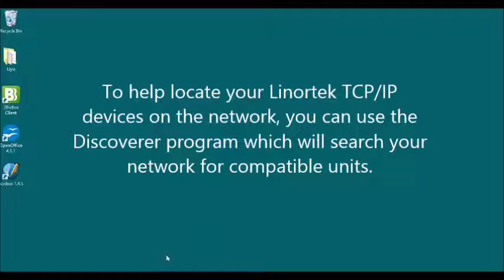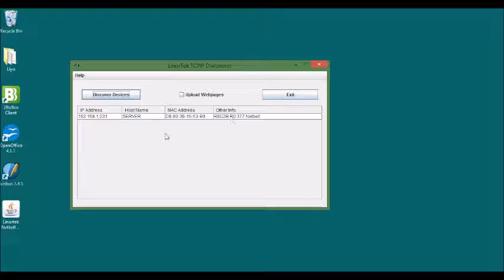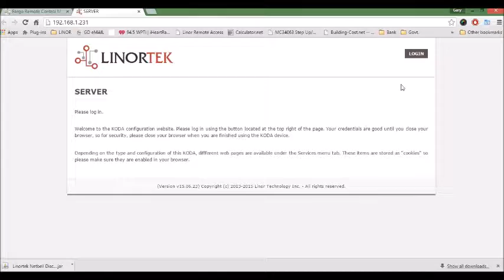How to Use Discoverer Program to Find Your Linortek TCP/IP Devices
When a Linortek TCP/IP unit is first installed on your network, it automatically obtains a web address from your router via DHCP if your router is set up to assign one. If your router is not set this way, it is suggested that you turn that feature on. So you can operate the device and assign it the IP address of your choosing.
To help locate your TCP/IP devices on the network, you can use the Discoverer program which will search your network for compatible units. The Discoverer program is available on our website for downloading. To download, go to our website Downloads navigate to Support Programming-Linortek Discoverer, click the file and save to your computer. For more information about our TCP/IP devices, please visit our